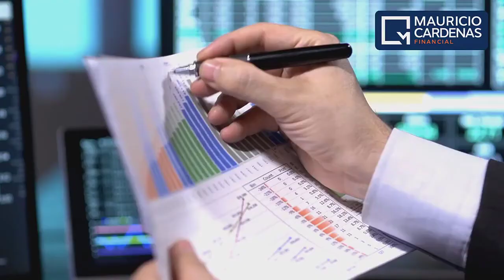El Programa de Ahorros y Prestamos Infinitos es una verdadera maravilla 😎